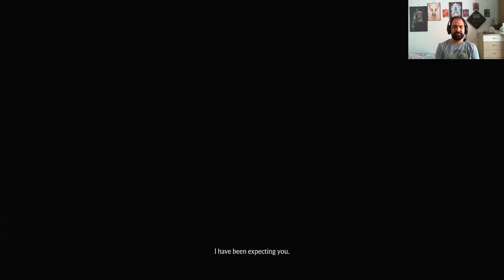NIGHTWOLF HİKAYE FİNALİ - MORTAL KOMBAT 11 ULTIMATE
MK11 TÜM KARAKTERLERİN HİKAYE FİNALİ !
Merhaba arkadaşlarım : )
Ben Güven Abi , MORTAL KOMBAT 11 ile sizlerle birlikteyim.

*** Mortal Kombat 11, NetherRealm Studios tarafından geliştirilen ve Warner Bros. Interactive Entertainment tarafından yayımlanan bir dövüş oyunudur. Serinin on birinci ana oyunudur ve Mortal Kombat X'in devamı niteliğindedir. Oyun, Unreal Engine 3 motorunun yoğun modifiye edilmiş versiyonunu kullanır.